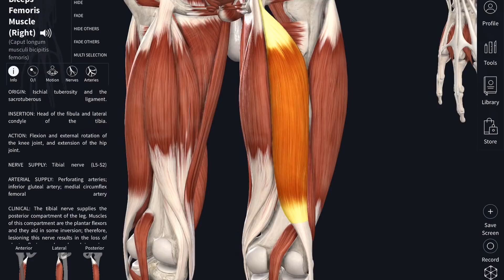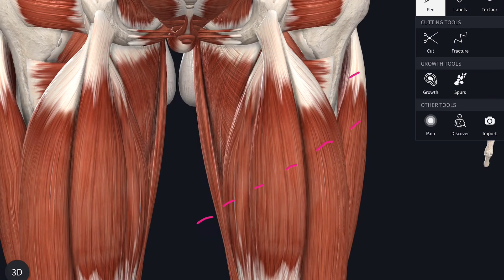Kontuzja tyłu uda (m. dwugłowy). Co dalej?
Ten film powstał na Wasza prośbę. Często dostaje pytanie jak radzić sobie z kontuzją naciągnięcia mięśni tyłu uda (głowa długa mięśnia dwugłowego/ m.półścięgniesty/ m.półbłoniasty).

Nagrałam dla Was poradnik w którym dokładnie tłumaczę:
❓w jakim miejscu dochodzi do kontuzji,
❓co jest przyczyną,
❓jakie są objawy,
❓jak radzić sobie zaraz po kontuzji
❓jak wrócić do praktyki jogi

ZNIŻKA do Internetowego Studio Portal Yogi -20% na pierwszy miesiąc - kliknij i wpisz kod GOSIA-PY albo GOSIAPY

ZNIŻKA na maty do jogi MIAMIKO wpisz kod ANATOMIA5